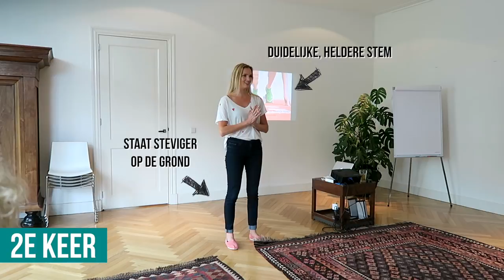Dit gebeurt er als je je spreekangst overwint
In deze video vertel ik alles over mijn proces van bange spreker naar stukken meer zelfverzekerd op het podium staan. Ook geeft Joni Bais tips voor een goede voorbereiding voor een speech of presentatie.

Overtoom 255
1054HW Amsterdam

Deze video bevat een gekregen product/dienst. Deze vermelding is onderdeel van de Social Code: YouTube. Voor meer informatie over deze richtlijnen, ga naar